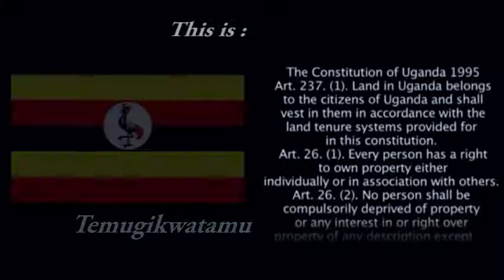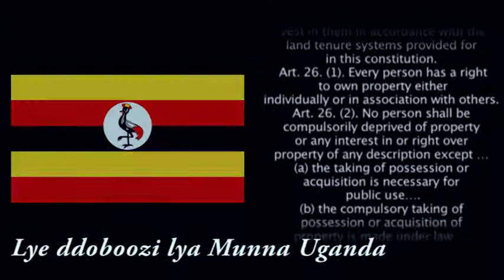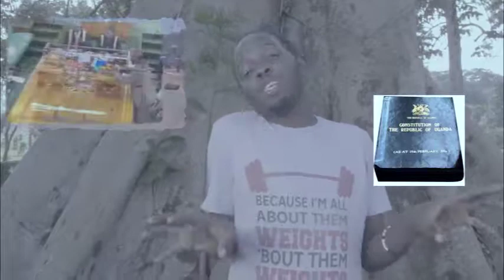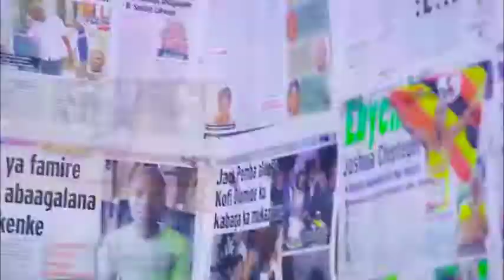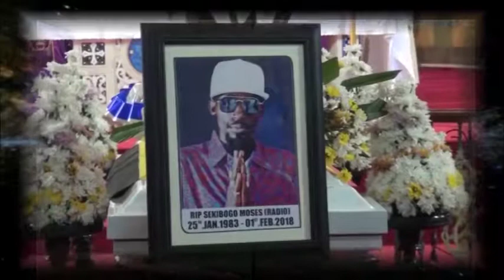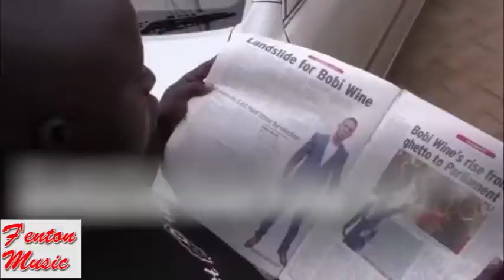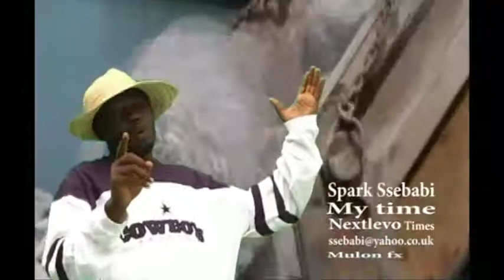Spark Ssebabi's Profile 2019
Most of the information about me is included in this video. Check it out.